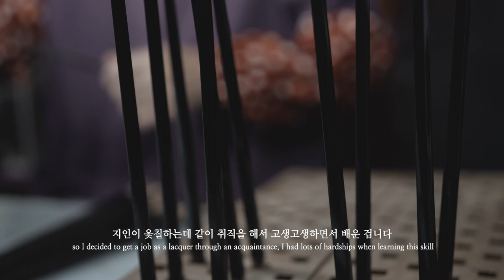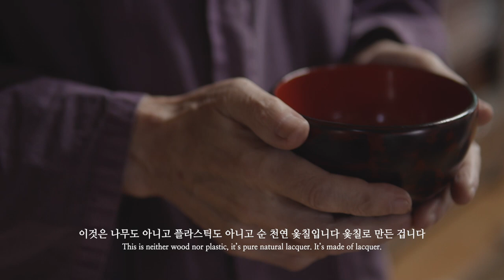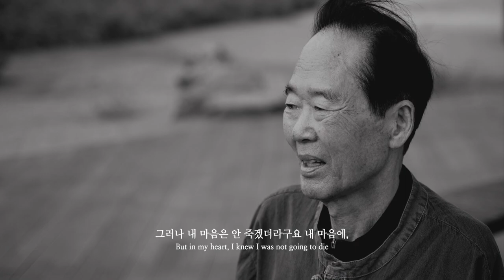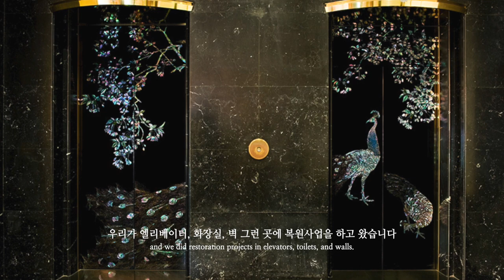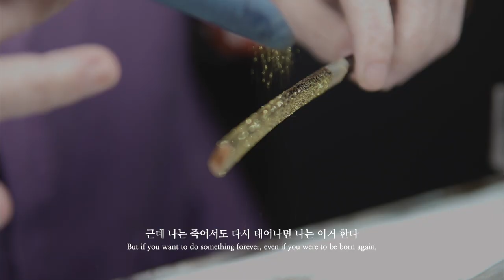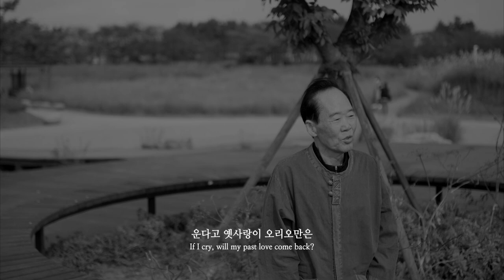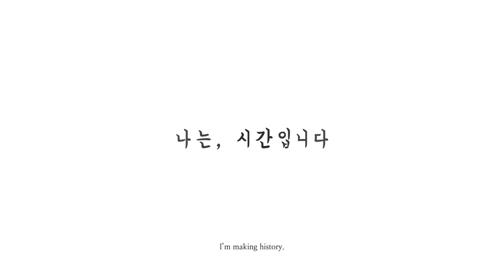[2021 우리시대 장인展] 옻칠장인 오평숙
나는, 시간입니다.
자신이 선택한 길을 묵묵히 지켜가는 시흥시 3인의 장인(匠人)
그들이 전하는 굴곡지지만, 가치 있는 삶의 이야기를 영상으로 만나보세요